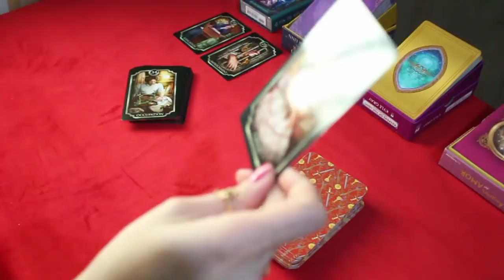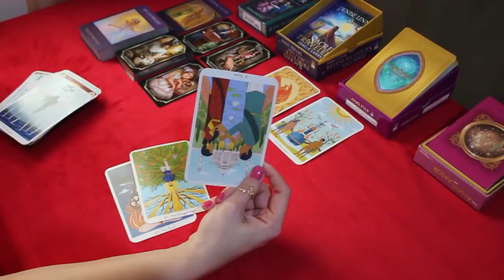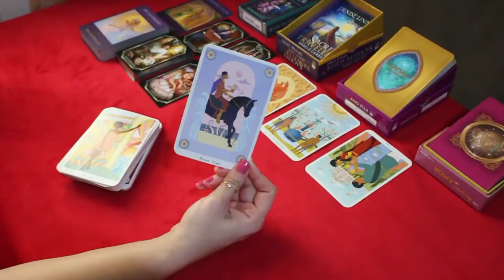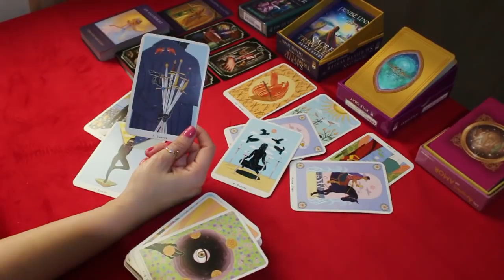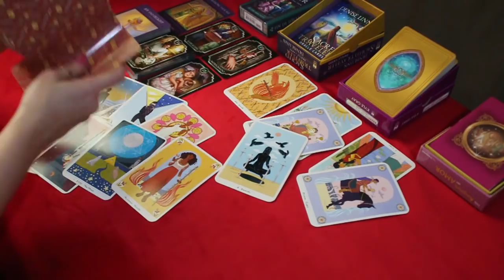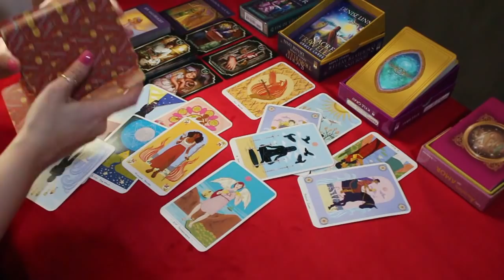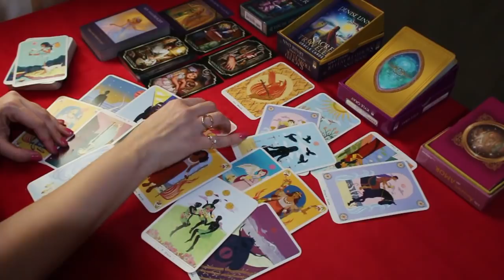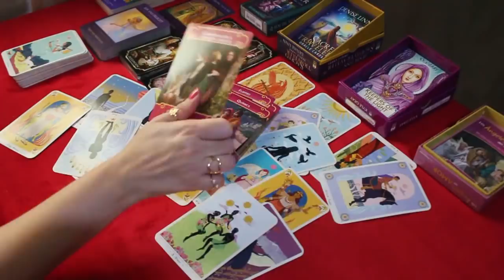** AQUÁRIO ** ♒️ // LIVRAMENTO!⚡️ Planejando uma nova vida e um novo amor na 'calada da noite'...💖💘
🍀 Caso você tenha ascendente, Lua, Vênus e Júpiter em Aquário no Mapa Astral a tiragem pode ser pra você.

* CONSULTAS PARTICULARES *
🙏 Entrar em contato pelo cel (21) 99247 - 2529 (ABRINDO A AGENDA DE NOVEMBRO AOS POUCOS...);
🌞 Totalmente on line, com agendamento prévio.

* ORÁCULOS *
* True Heart Intuitive Tarot

* Fin de Sicle Kipper